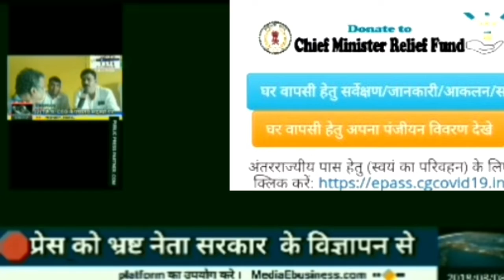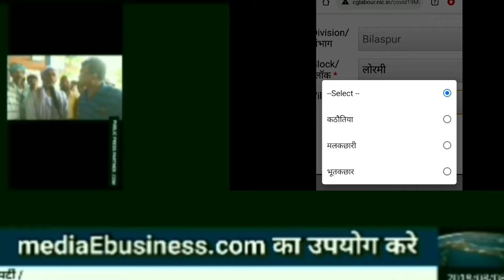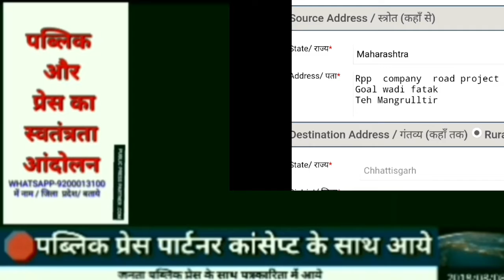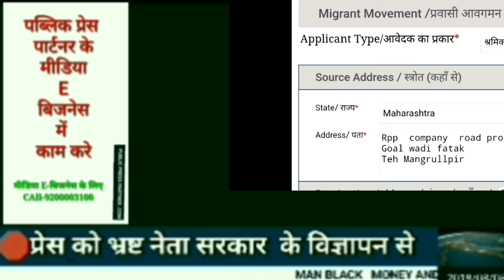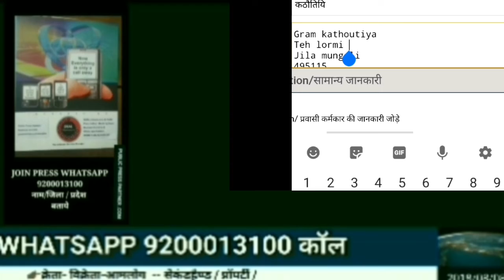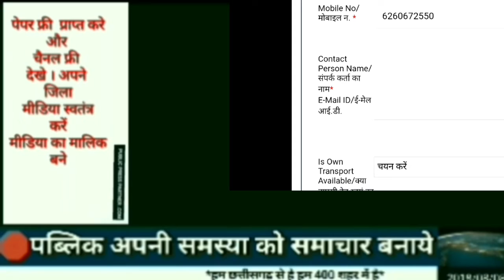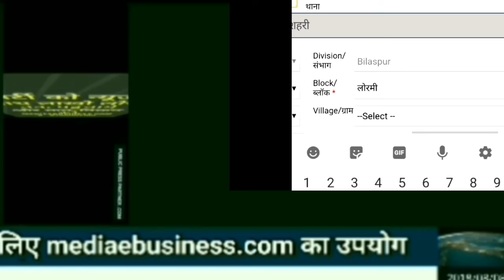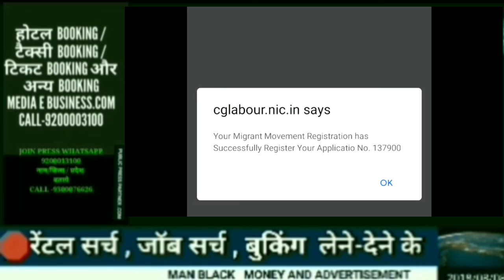घर वापसी के लिए दूसरे राज्य में फंसे मजदूर साइट में जाकर रजिस्ट्रेशन करे । रजिस्ट्रेशन का तरीका देखे